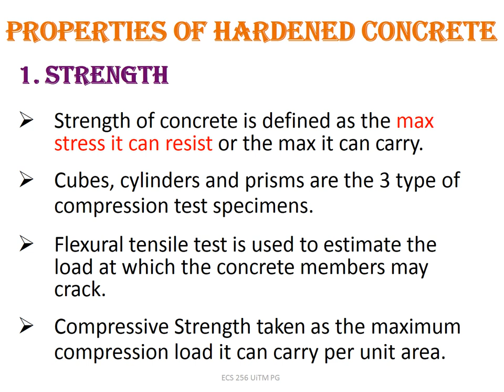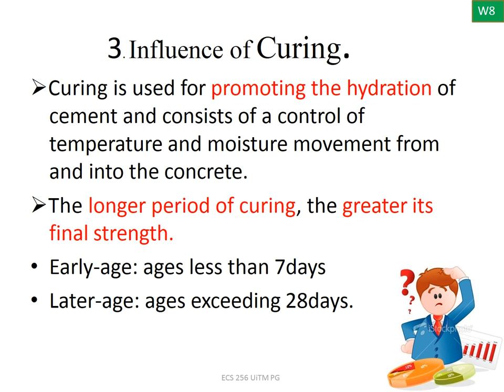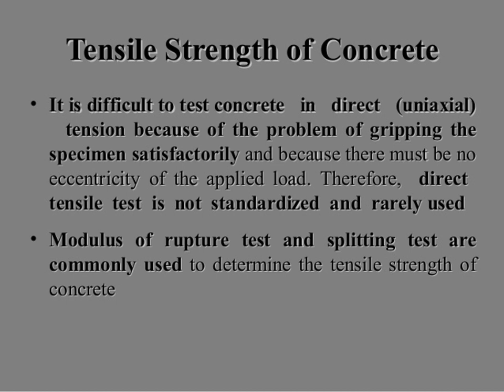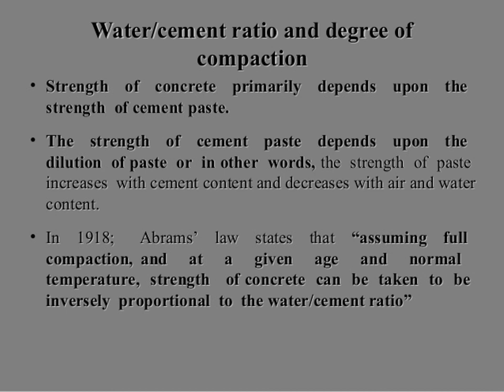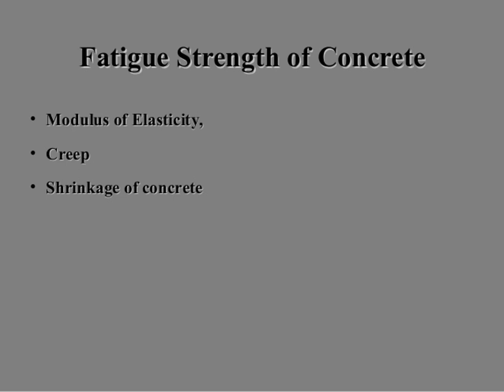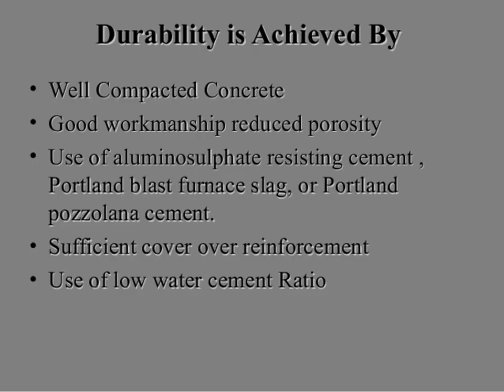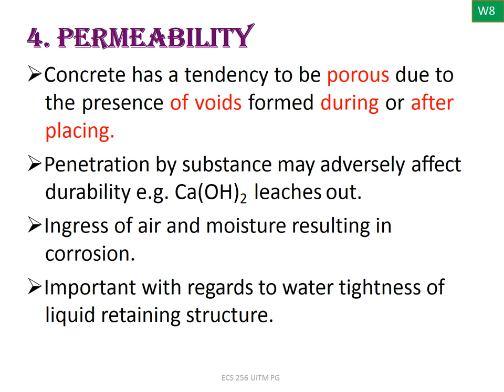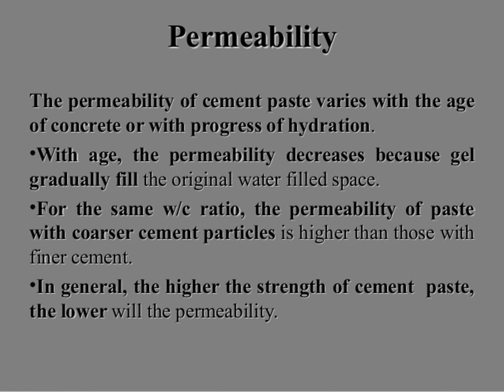Unit No- 4 Concrete Technology- TY CIVIL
HARDENED CONCRETE PROPERTIES